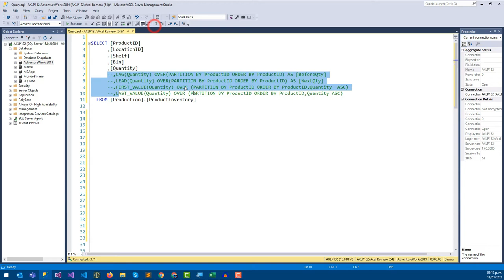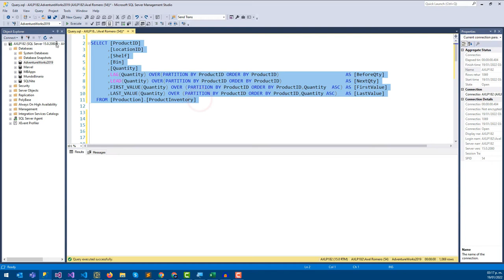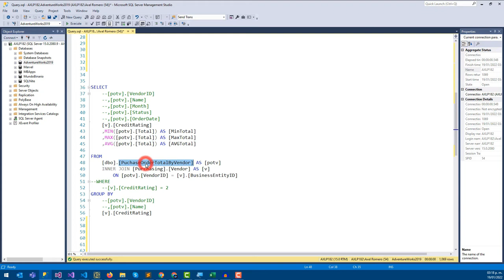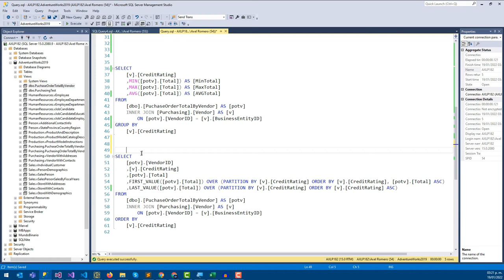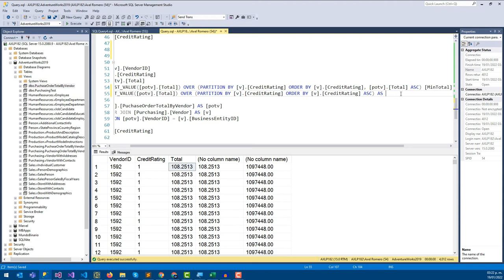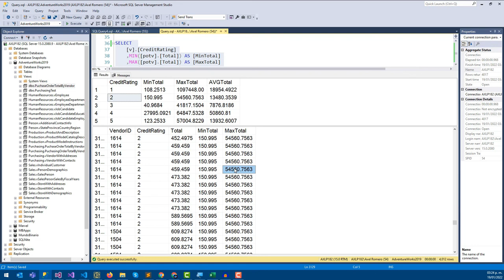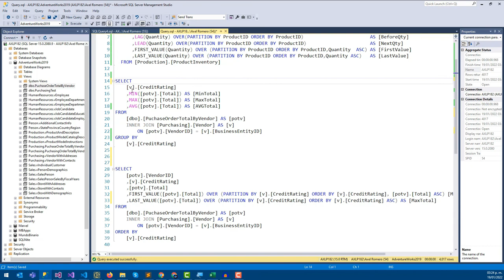LAG, LEAD, FIRST VALUE, LAST VALUED en SQL Server - #44 Microsoft SQL Server desde cero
🧠 En el video te enseñaré funciones offset, son poco comunes, pero no está de más aprenderlo.